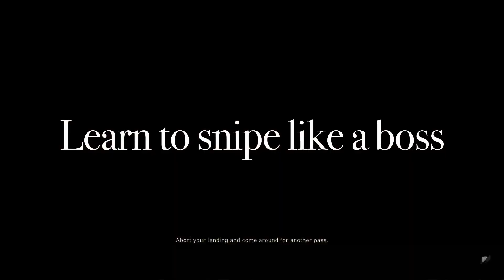Ghost Recon Clips